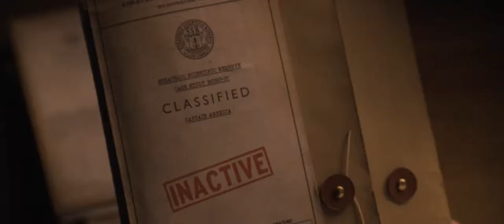Steve Rogers + Peggy Carter | Carter looks at Steve Rogers' file